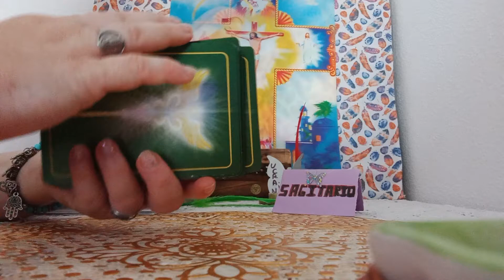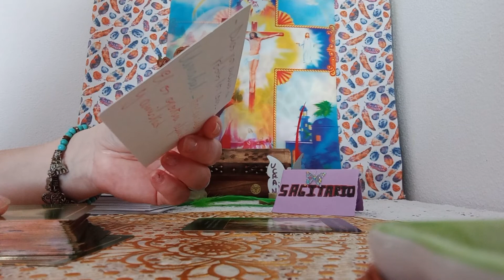SAGI MEN ARCANGEL RAFAEL#💥